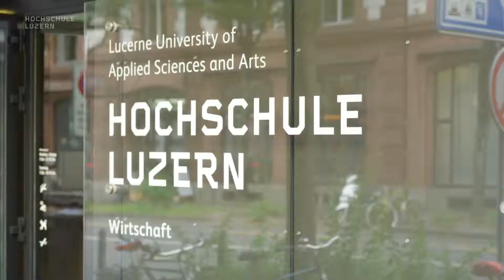Master of Science in Business Administration, Major in Online Business & Marketing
Dozierende, Auftraggeber und Studierende sprechen über den Major in Online Business & Marketing an der Hochschule Luzern – Wirtschaft.